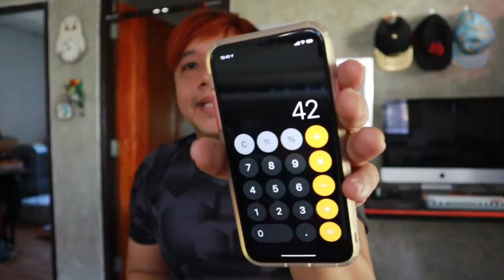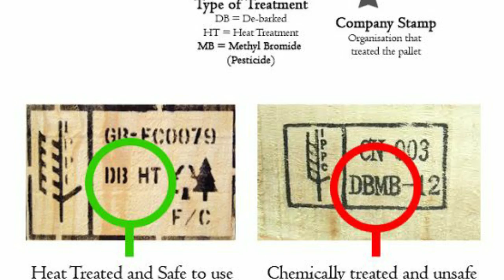โต๊ะติดผนังพับได้ VDO นี้สอนละเอียดมากๆ คนทำเป็นอย่าดู l T3B DIY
โต๊ะหัวเตียงพับได้ ทำง่ายมากก ...แต่ทำไม่ VDO ยาวจังผมพูดอะไรเยอะแยะนะ
VDO นี้สำหรับ DIY มือใหม่จริงๆนะครับ คนที่ทำงานช่างประจำ อย่าดูครับ เสียเวลา แค่ดูก็รู้แล้วว่าต้องทำยังไง นะ
เนื้อหาวีดีโอ
- การเลือกอุปกรณ์ Diy
- การเลือกพุ๊ค สำหรับผนังต่างๆ
- การคิดการรับน้ำหนัก วัตถุ
- การกำหนด Position ช่องว่าง ความสูงชิ้นงาน
- การใช้ตัววัดระดับน้ำ
- ไม้พาเลท การตัดแต่ง ขัดงาน เคลือบไม้
- วิธีเจาะสว่านไม่ให้เลอะ และการตีพุ๊คให้ได้การรับน้ำหนักดี
นี่ไงมันเลยยาวตั้ง เกือบ 15 นาที ใครรู้แล้วอย่าไปดูนะครับ น่าเบื่อปล่าวๆครับ
Link อุปกรณ์